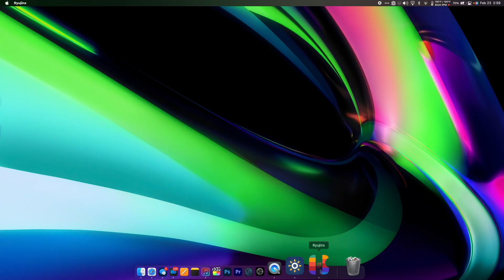Mac Gaming - 5 Minutes of SpongeBob SquarePants: Battle for Bikini Bottom Rehydrated (Ryujinx 1.1.0)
SpongeBob SquarePants: Battle for Bikini Bottom Rehydrated running on a 14 inch M1 Max 24 core - 32 GB RAM MacBook Pro through Ryujinx 1.1.0

The cult classic is back, faithfully remade in spongetastic splendor! Play as SpongeBob, Patrick and Sandy and show the evil Plankton that crime pays even less than Mr. Krabs. Want to save Bikini Bottom from lots of rampant robots with your mighty bubbles? Of course you do!